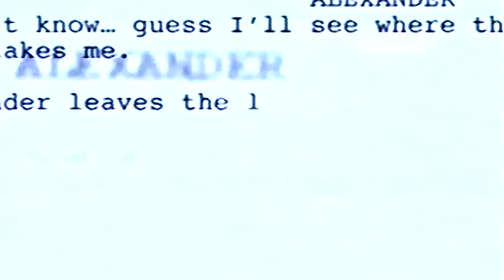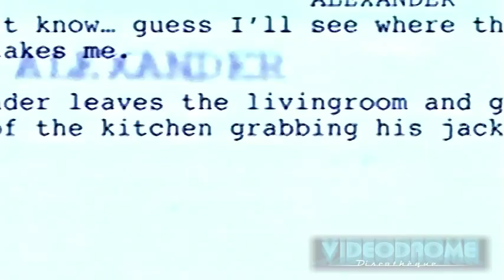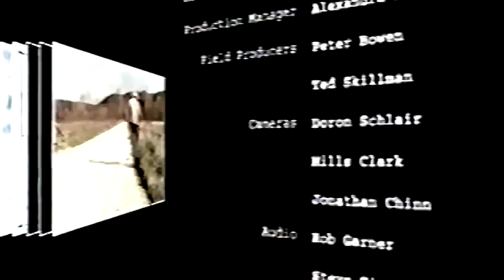Hedwig & The Angry Inch - "Anatomy Of A Scene"